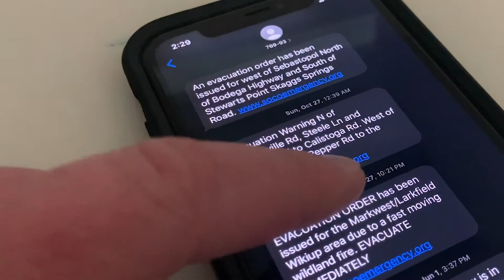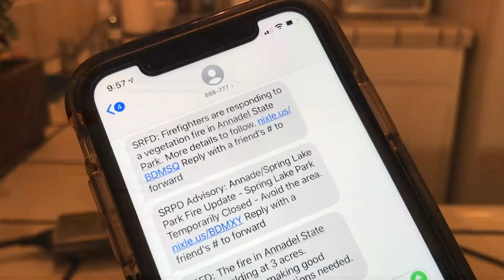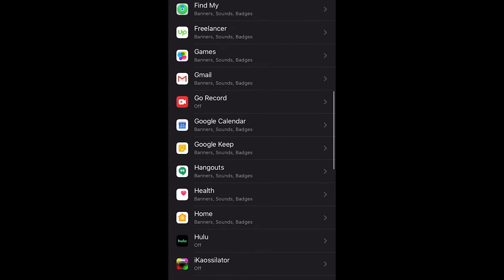Conozca Las Alertas de Emergencia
Las emergencias pueden ocurrir en cualquier lugar, en cualquier momento. Mire este video para obtener más información sobre los sistemas de notificación y advertencia de la Ciudad de Santa Rosa que le enviarán información importante durante una emergencia. Inscríbase para recibir alertas de la Ciudad de Santa Rosa en SoCoAlert.com y Nixle.com. Obtenga más información en SRCity.org/Emergency.